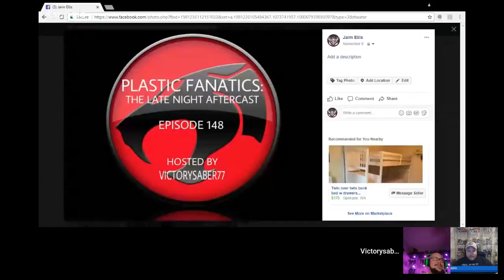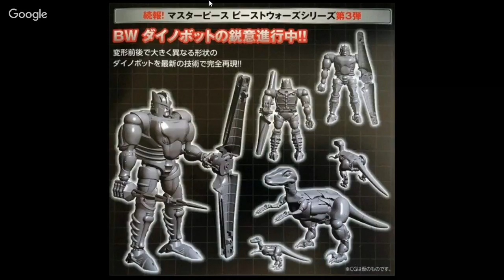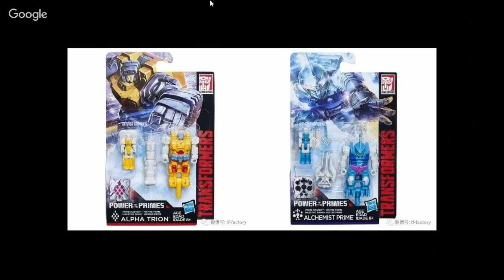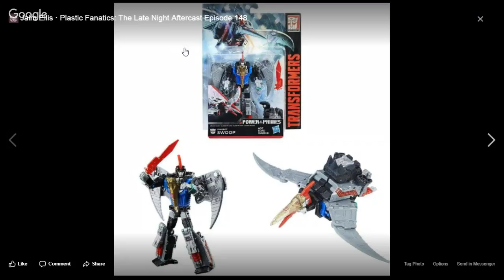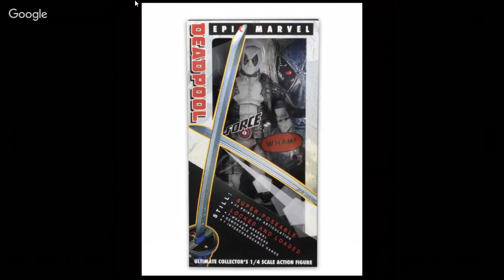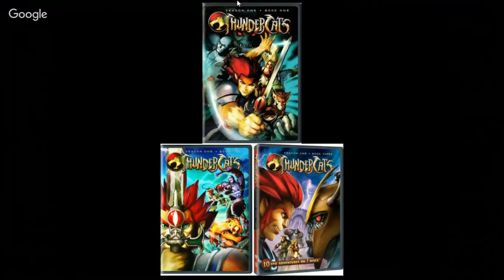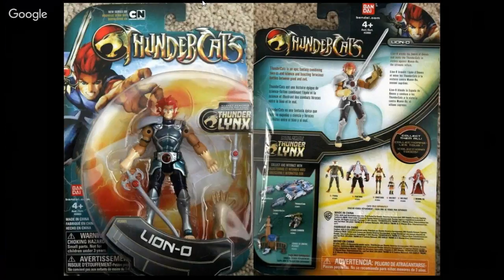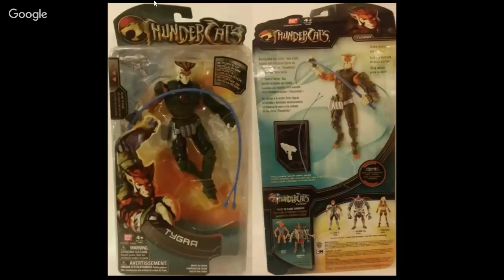Plastic Fanatics: The Late Night Aftercast Episode 148 - Thundercats (2011)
The show that covers Transformers, Third Party, other toy lines, TV shows, Movies, Comics, and everything else geeky.

Also featured on the show: The Blast From the Past. A retrospect segment dedicated to older cartoon/toy series.